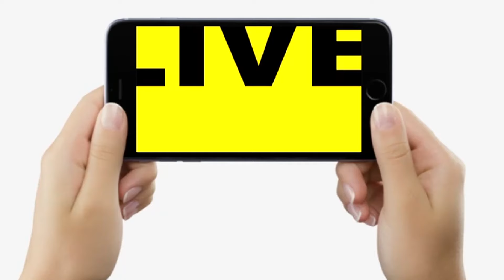Tejashwi Yadav हुए तैयार, Mukesh Sahani बनेंगे Dy. CM, Bihar से शरा/बबंदी खत्म ? Bihar Big Debate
देखिए Bihar_Big_Debate आलोक, ज्ञानेश्वर, देव ज्योति और राजेश तिवारी के साथ, तेजस्वी से हो गई बात, मुकेश सहनी बनेंगे डिप्टी सीएम और इसके बाद.

 Tejashwi Yadav हुए तैयार, Mukesh Sahani बनेंगे Dy. CM,  Bihar से शरा/बबंदी खत्म ? Bihar Big Debate...| Bihar News | LiveCities